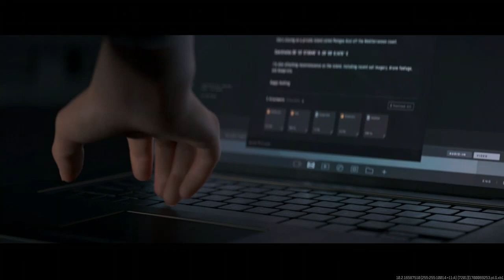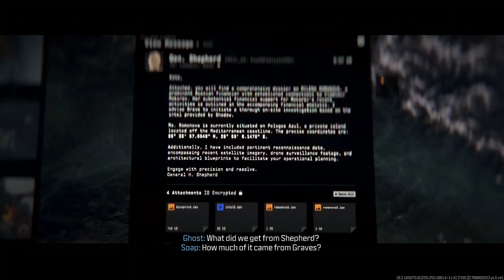Family Affair Campaign Cinematic | Call Of Duty: MW3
Like/comment/sub

Thanks!